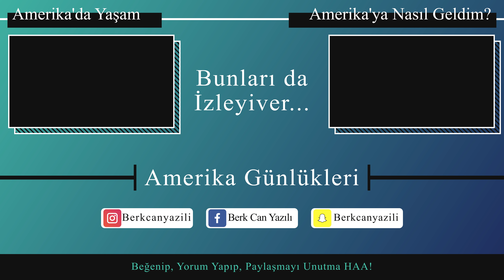Host Ailemle bir pazar günüm! | Amerika Günlükleri #5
Merhaba arkadaşlar, bu videomda host ailemle geçirdiğim bir pazar gününü göstermeye çalıştım, iyi seyirler...